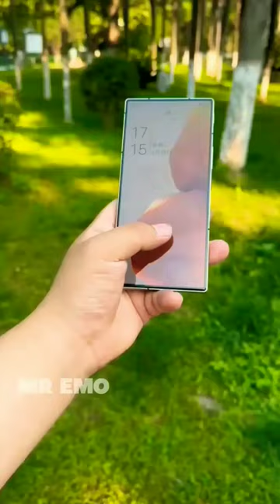3 MOBILE📱USE FULL GADGETS😯ABLE IN AMAZON